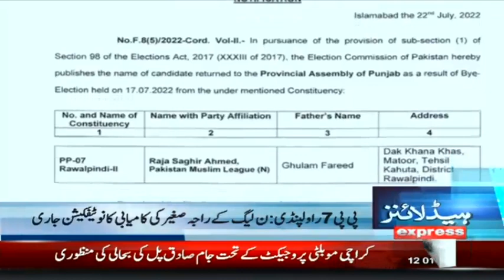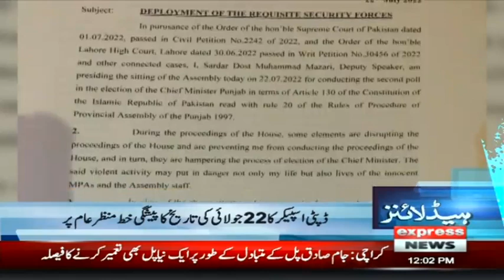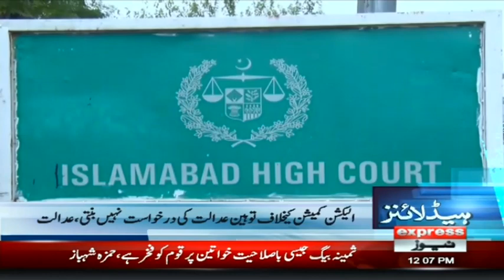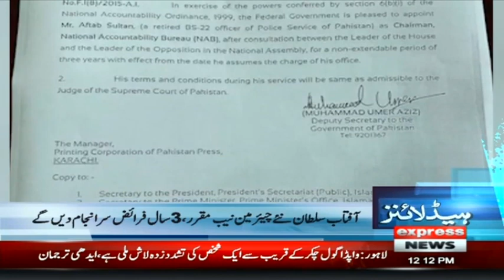Ch Pervaiz Elahi Will Be Next CM Punjab | Headlines 12 PM | 22 July 2022 | Express News | ID1F